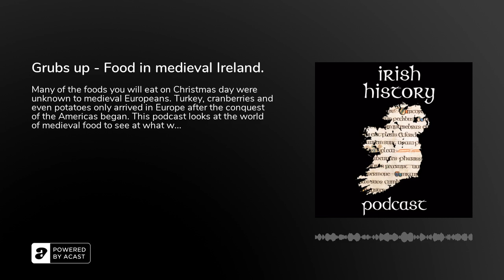Grubs up - Food in medieval Ireland.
Many of the foods you will eat on Christmas day were unknown to medieval Europeans. Turkey, cranberries and even potatoes only arrived in Europe after the conquest of the Americas began. This podcast looks at the world of medieval food to see at what was available . You will be surprised at the variety of food in medieval Ireland (if you had the money). This show also looks at the strange, lethal and somewhat scary world of takeaway food in medieval Ireland.